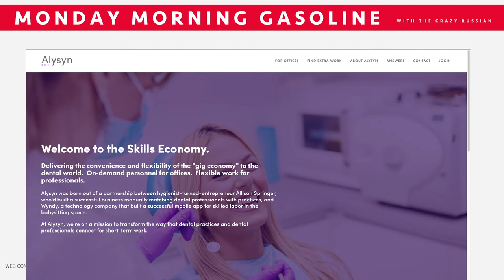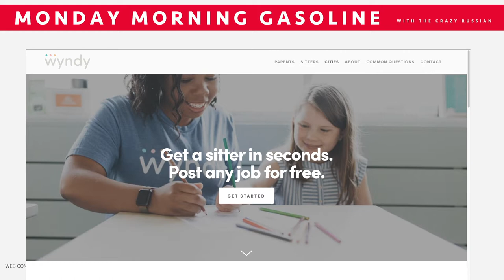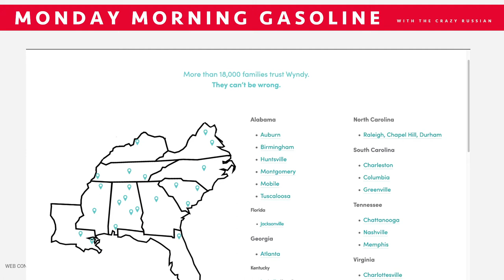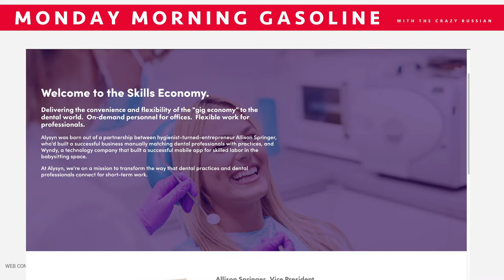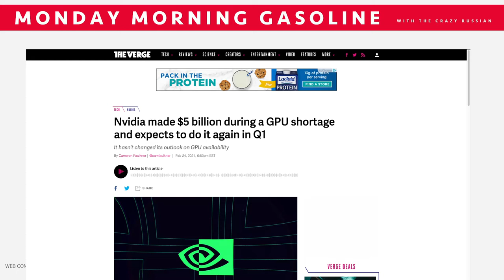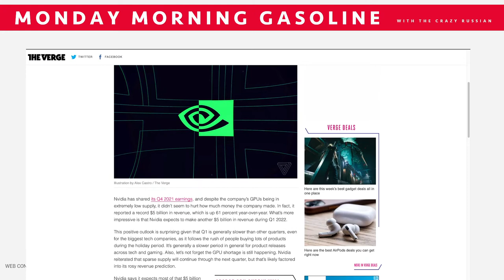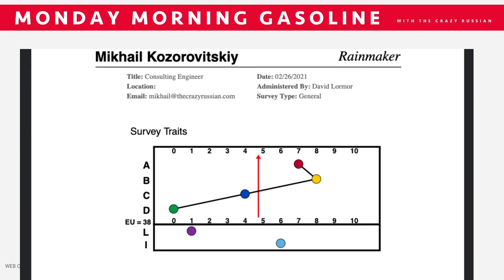MMG: Building an App Startup with David Lormor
Join me and CTO of babysitting app Wyndy, David Lormor, as we talk startups, tech, app frameworks, and hiring for his startup and yours. He leaves us with a couple startup building book recommendations to help run early-stage businesses.